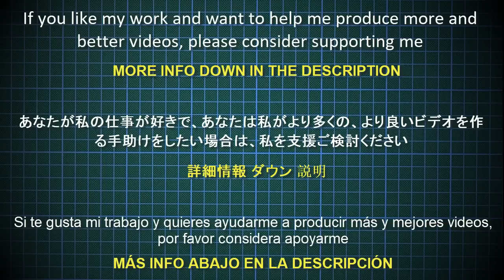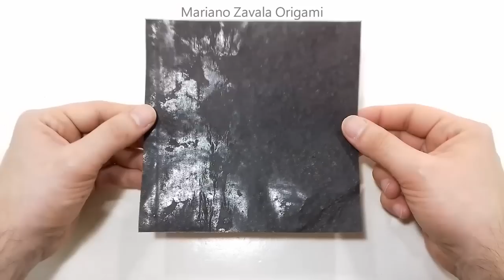Origami Butterfly Makoto-cho tutorial (Michael LaFosse) 折り紙 蝶 Schmetterling mariposa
How to make a Butterfly in Origami
Designed by Michael LaFosse

Cómo hacer una Mariposa en Origami
Diseñado por Michael LaFosse

◆ Nivel de dificultad: Básico
◆ Papel recomendado: a three tissue paper, kami paper: 15 x 15 cm.